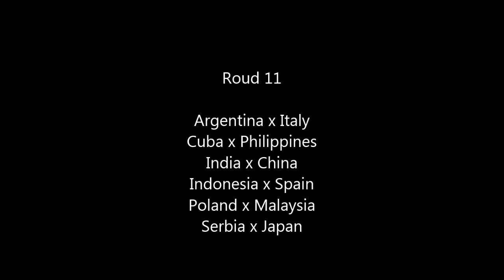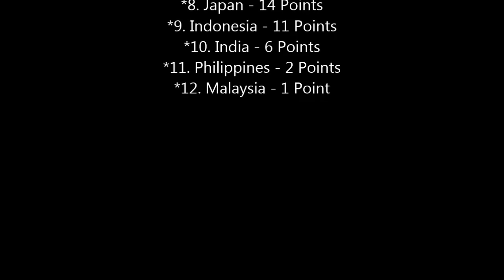Serbia x Japan - Olimpic Qualification - Roud 11